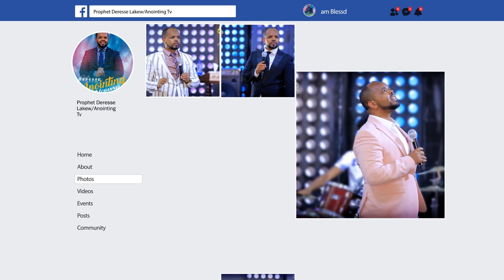ለ 5ኛ ዙር በርካታ ቅዱሳን በ እግዚአብሔር ሰው እጅ ተጠመቁ....BY MAN OF GOD PROPHET DERESSE LAKEW